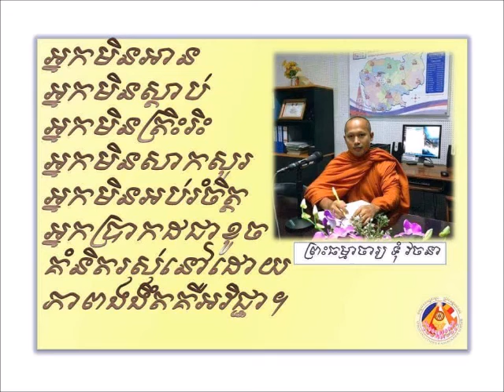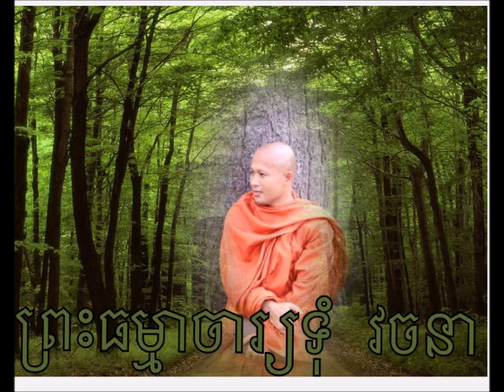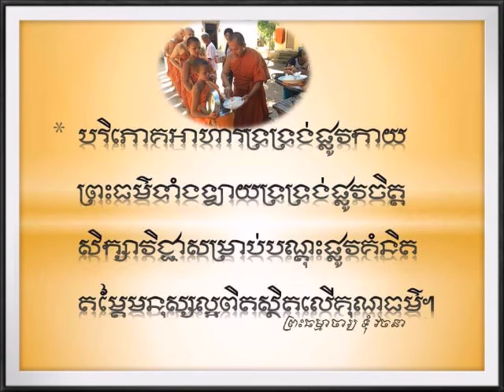វិបស្សនាកម្មដ្ឋាន Toum Vachana (ព្រះ​ធម្មាចារ្យ​ ទុំ​ វចនា​ MP3 -102) បង្រៀនកិច្ចបដិត្តិ 2014